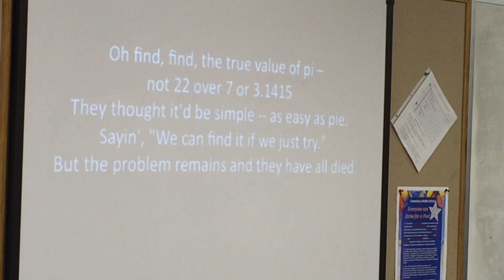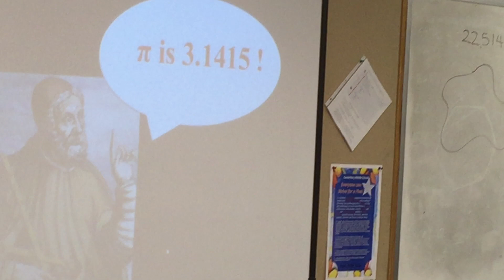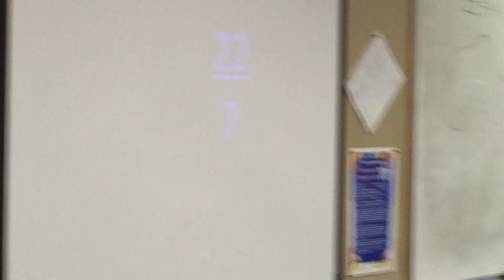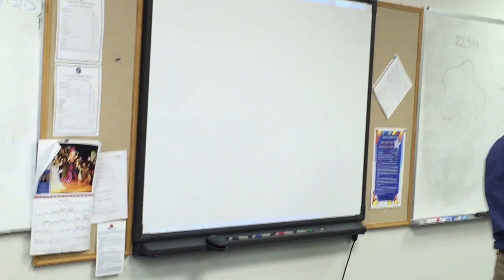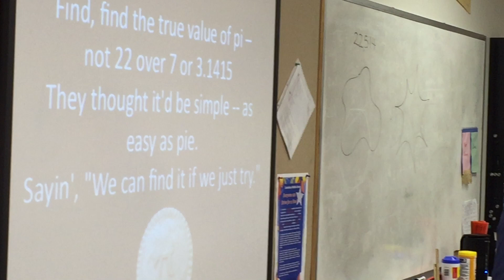Lessons on Pi from Mr. Torwelle.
Mr. Torwelle gives a lesson centered on Pi Day (3-14) in an entertaining way with Canterbury Middle School students during his math classes. Students were enjoying "pie" as well as Pi.